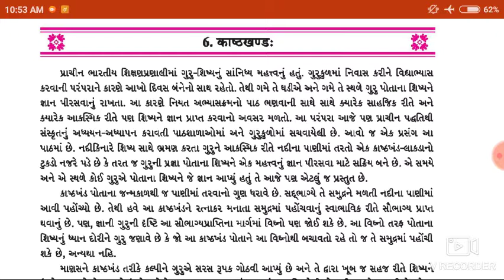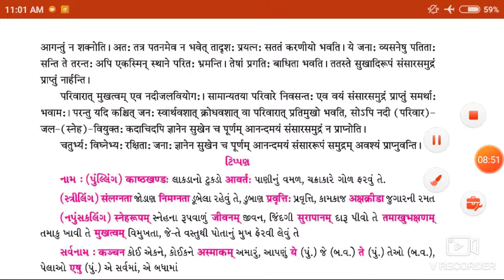Lec-26!! STD-10!! Sanskrit !! Che.6 Kashthkhand#4 !! Prakash Parmar !!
Std :- 10
Subject :- Sanskrit
Topic :- 6. Kashthkhand#4